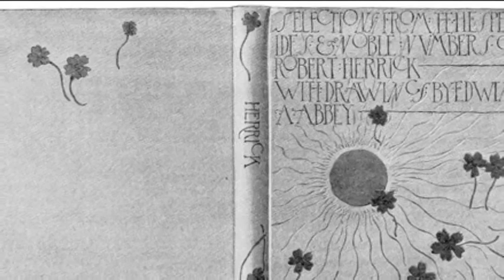A True Lent